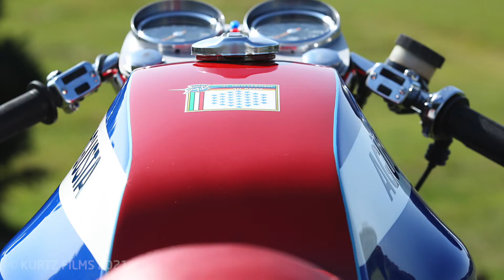MV Agusta 750S short road test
To see our full road test look at our video We hope you enjoy this teaser.